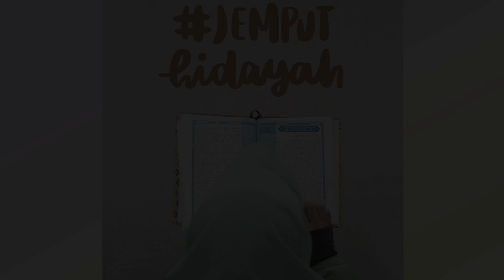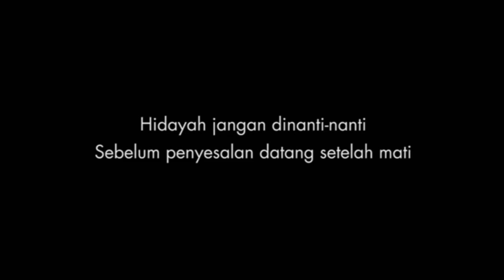Belajar Bersama Alila "Menjemput HIDAYAH"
Mendapat hidayah itu bukan perkara pasif, melainkan manusialah yang harus aktif.
Dear Lovalila ...
Kalau ada yang diseru untuk hijrah, kemudian dia bilang "belum dapet hidayah". Coba perhatikan ayat berikut :
. "... Sesungguhnya Allah tidak akan mengubah keadaan suatu kaum sebelum mereka mengubah keadaan diri mereka sendiri. Dan apabila Allah menghendaki keburukan terhadap suatu kaum, maka tidak ada yang dapat menolaknya dan tidak ada pelindung bagi mereka selain Dia"
(Ar-Ra'd : 11)
Hidayah itu ngga "ujug-ujug" datang begitu aja dan melekat pada diri kita. Perlu usaha melawan nafsu untuk menjemput hidayah. Karena apa? Karena terkadang hidayah sudah begitu dekat menghampiri, namun kita yang menolaknya. Kita yang menghindar, kita yang menjauh dan justru takut untuk taat.
Pernah ngalamin begitu?
Maka dari itu.. Allah menjanjikan perubahan bagi kita, namun syaratnya kita yang harus mau merubahnya sendiri. Cari tau tentang Islam sebanyak-banyaknya. Jangan malu bertanya ke teman yang pemahamannya lebih tentang Islam.
Sampai kapan mau nolak mutusin si dia? nggak berhijab? Makan uang riba? Malas kajian?
Ok Fix.. Hidayah selalu ada di setiap waktu, dimanapun. Yang perlu dilawan adalah diri kita sendiri. Bangkit dan semangat jemput hidayahmu sekarang ya dear 😊

Nah Alila sering banget nih dapet curhatan, kalau mereka yang masih menunda-nunda untuk berhijab syar'i tu, karena merasa bahwa hidayah belum datang pada mereka hmmmm...
Kira-kira bener kayak gitu gak ya??
Ternyata anggapan itu salah ya dear. Seperti yang Alila tulis di quotes tadi pagi, baghwa hidayah itu perkara aktif bukan perkara pasif. Itu artinya, kita lah yang harus berusaha terlebih dahulu agar hidayah datang pada diri kita. Karena, hidayah itu bukan benda yang dateng tiba-tiba lalu masuk kedalam diri kita ya dear hihihi (contoh korban sinetron kayaknya nih).
Contoh seperti di video ini, yang ceritanya mumun belum berhijab syar'i karena merasa bahwa hidayah belum masuk pada dirinya. Padahal setiap hari dia melihat orang lain berhijab syar'i, nah itu tandanya kalo sebenarnya hidayah sudah datang. Tinggal mumunnya aja bagaimana menyikapi hidayah tersebut.
Dan perkara menjemput hidayah ini tidak berhenti pada satu amalan saja, tapi kita harus mencari terus hingga sampai akhir hayat kelak. InsyaAllah, kita di wafatkan dalam keadaan manusia yang terus berbenah diri dan menuju jalan yang Allah ridhoi.

Kamu yang taat dan dia yang masih rajin maksiat diberikan waktu yang sama oleh Allah, yaitu 24 jam perhari nya.
Ko bisa ya tingkat ketakwaannya beda-beda?
Yes dear.. Mungkin dihadapkan dengan tawaran yang sama, namun pilihan kalian dalam menghabiskan kesempatan 24 jam itu berbeda.. Maka hasilnya pun jelas terlihat bedanya. .
Nah, buat kamu yang sedang hijrah, jangan banyak alasan untuk menjemput hidayah. Butuh ikhtiar dan kepekaan ekstra untuk melatih hati lebih dekat dengan Allah.
Kajian Islam adalah salah satu gerbang hidayah untukmu. Tapi.. Kadang kitanya aja yg males, bahkan takut ketika mendengar ajakan ke kajian.
"what? Kajian? Mmm.. Aku ada acara" padahal acara yg dimaksud cuma main sama temen.
"duh libur dulu ya"
Pokoknya ada ajaa alasan untuk menolak. Yang pura2 kesiangan, pura2 sakitlah, yang mau fokus belajar lah, yang tiba-tiba acara mendadak. 😅
Sebenarnya.. Skenario yang kita buat sendiri itulah yang membuat kita melangkah mundur menjauhi pintu hidayah. Padahal Allah selalu mempermudah hamba-Nya yang mau berbuat baik. Ternyata gini cara kita ngerespon kemudahan itu 😢
Dengan melangkahkan kaki ke kajian Islam, itu adalah bentuk ikhtiar kita yang nyata. Dan menerapkan ilmu yang baru di dapat dalam kehidupan, merupakan pelaksanaan yang menjaga ketakwaan kita.
Rasulullah bersabda,
“Apa yang kalian ucapkan? Sungguh aku melihat rahmat turun di tengah-tengah kalian. Aku sangat suka sekali bergabung dalam majelis semacam itu.” (HR. Al-Hakim)
Ketika kalian berkumpul dalam lingkaran majlis, Insyaa Allah malaikat mengikuti dan meridhoi para penuntut ilmu-Nya. 😊
Apalagi yang sudah kajian intensif, seharusnya lebih semangat yaa!

Dear shalihah, hidayah itu hanya ditujukan kepada orang yang berusaha ingin berubah. Jadi, coba deh kita tunjukkan usaha kita dulu sama Allah. InsyaAllah, Allah pasti akan respon usaha kita, dan jadikan hidup kita lebih bahagia karena taat kepadaNya.